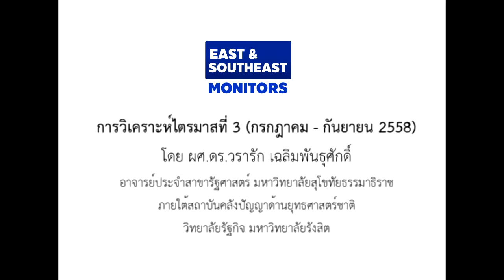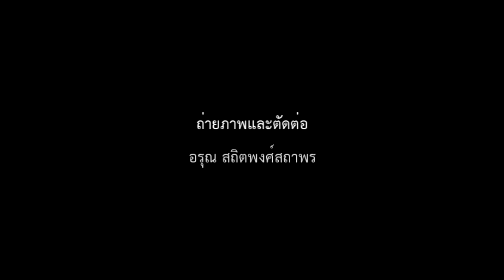East & Southeast Asia Monitor วิเคราะห์รายไตรมาสครั้งที่ 3 เดือนกรกฎาคม-กันยายน 2558